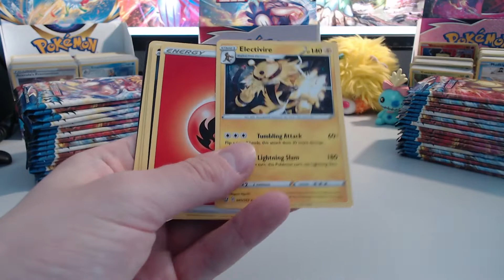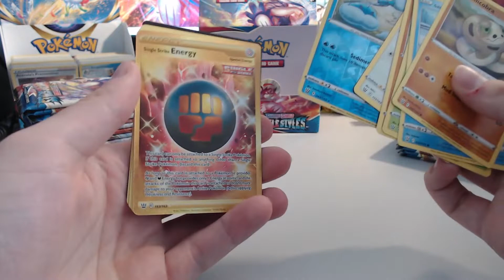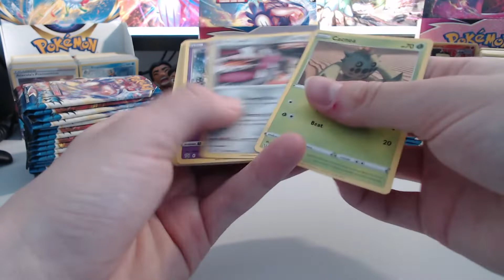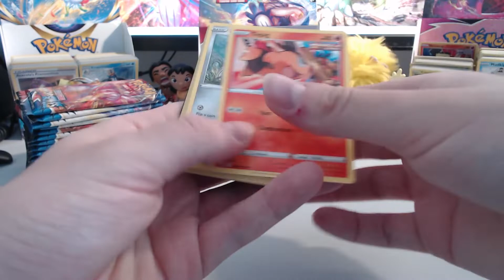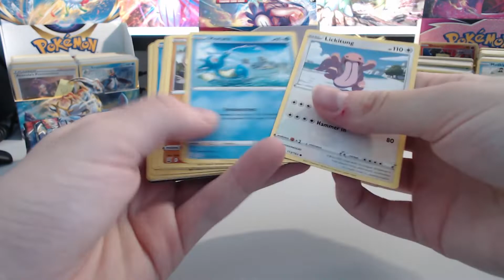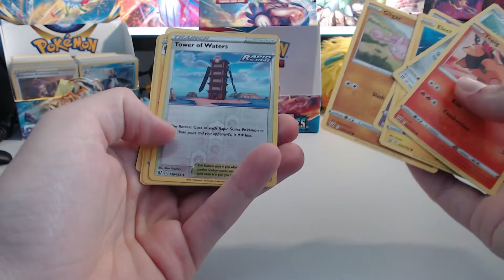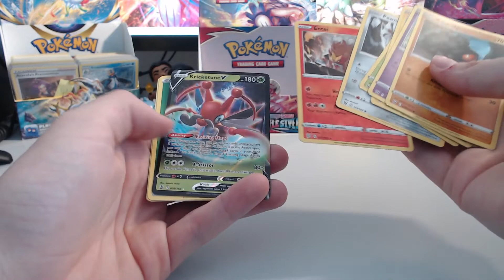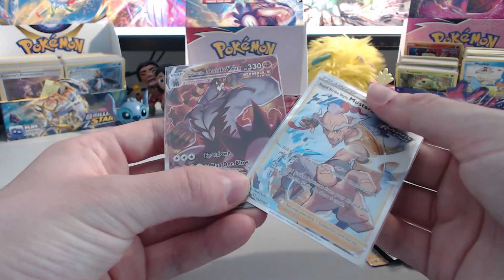BATTLE STYLES BOOSTER BOX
CARDS
▼expand me dawdy▼